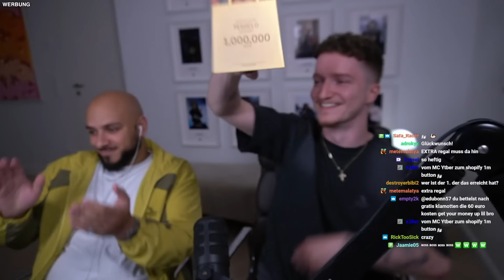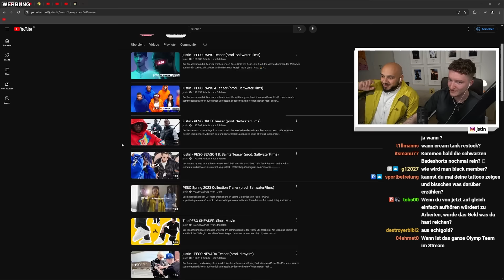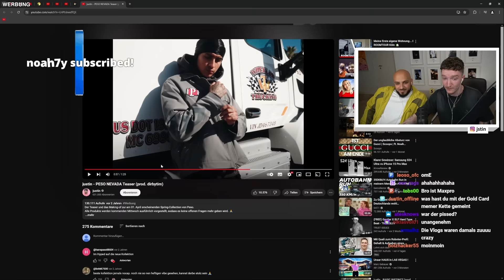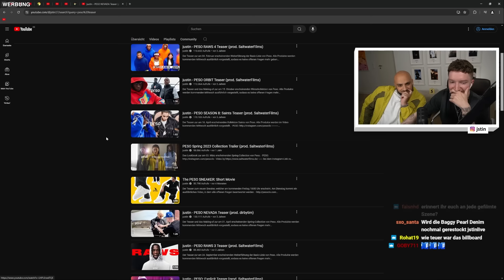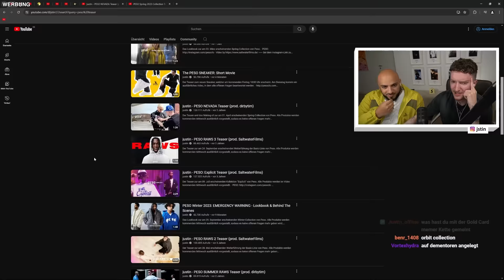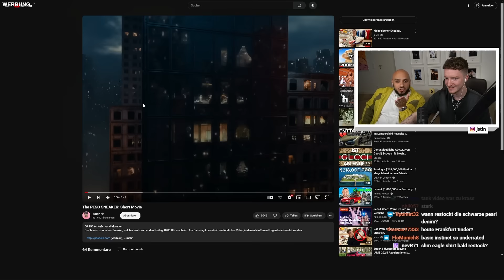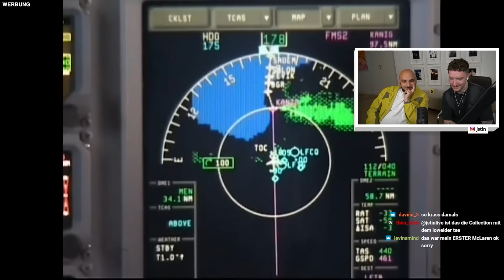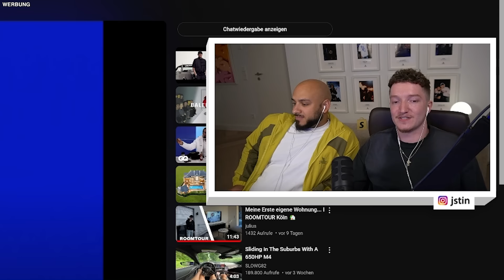Der größte Meilenstein bei PESO 🏆 (1.000.000 Bestellungen)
· Beats im Video:  @mzeto